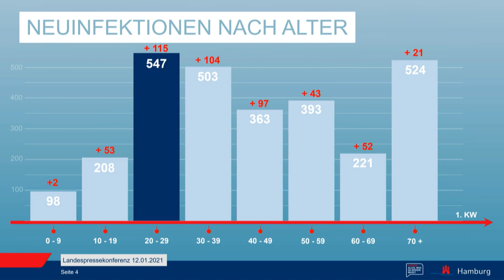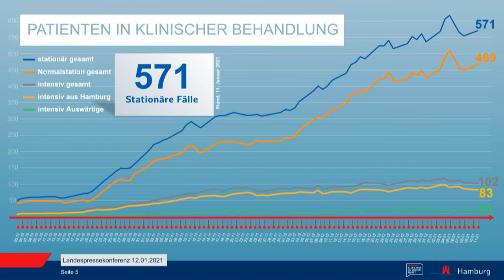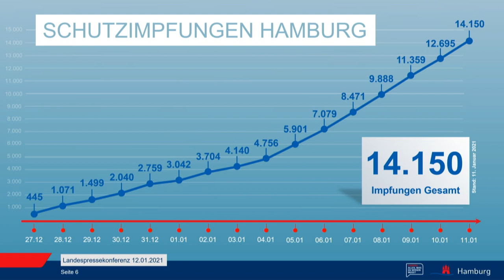Corona Briefing am 12. Januar 2021